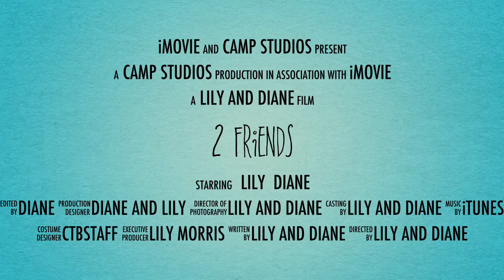2 Friends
Diane and Lily-Silver Card